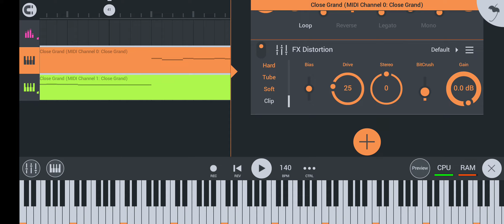ycr encore pixel part BUT @themisanthropic ?!?!